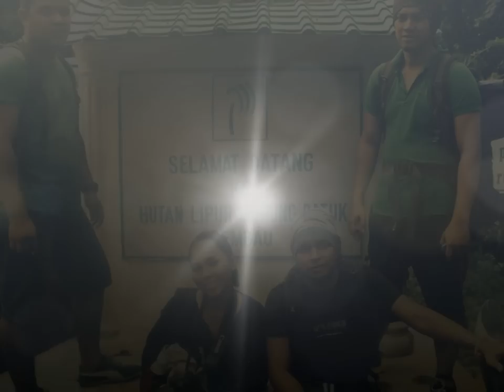Gunung Datuk 2012 ( kopiclubb )